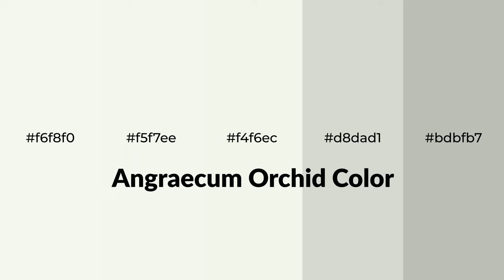Shades & Tints of Angraecum Orchid color f4f6ec A Cool Grey color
Shades of Angraecum Orchid color f4f6ec Cool Shades of Angraecum Orchid color with Grey hue for your project!

Shades
Hex d8dad1

Tints
Hex f5f7ee